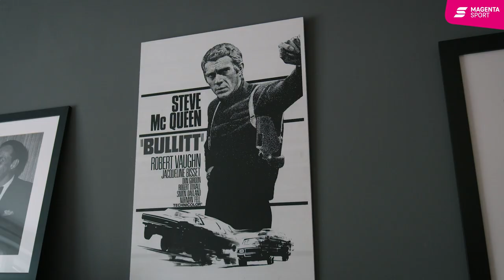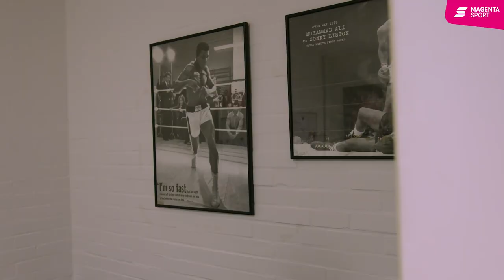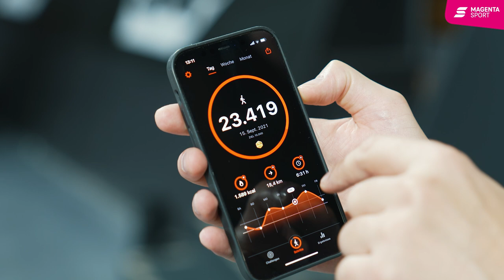Courtside Inside: Marko Pesic | Basketball | MAGENTA SPORT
Marko Pesic gibt Magenta Sport bei „Courtside Inside“ ganz private Einblicke, spricht über das kuriose erste Treffen mit Uli Hoeneß und sein emotionalstes Erlebnis mit dem FC Bayern Basketball.